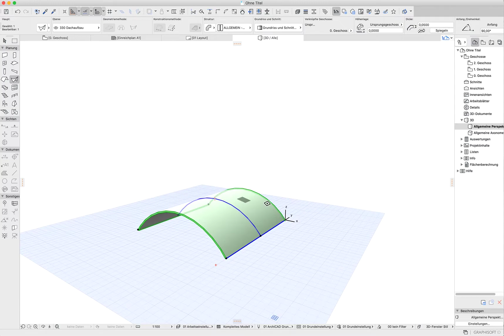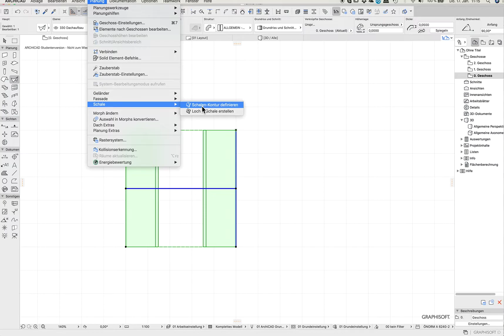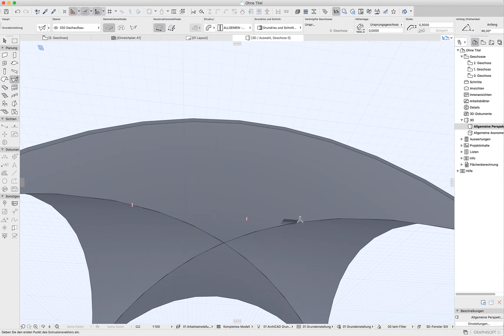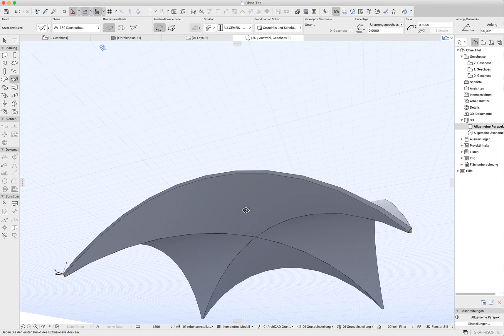Archicad Shell crossvault cleaner